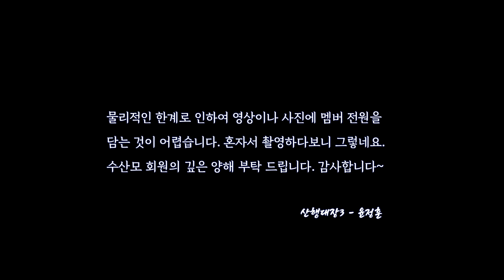수산모, 북한산 [2023.06.03.]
▣ 경기 남부 최대 주택관리사 산악회, 수산모. 전국의 모든 주택관리사, 관리소장님들과 함께합니다.